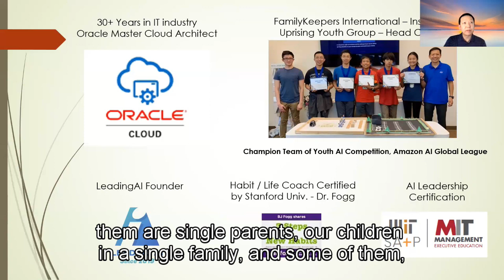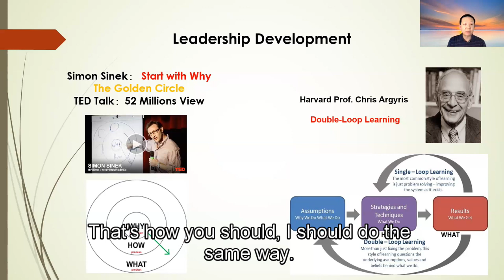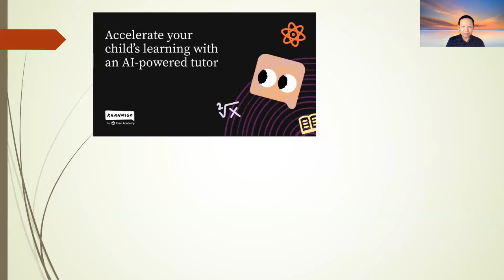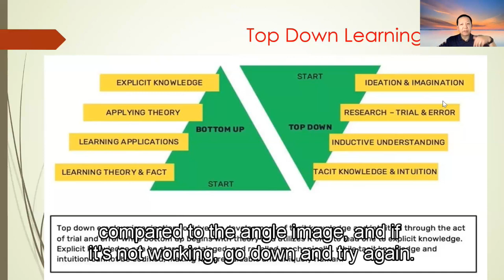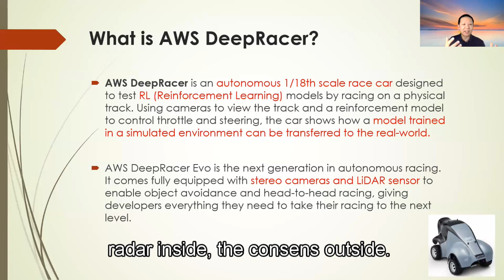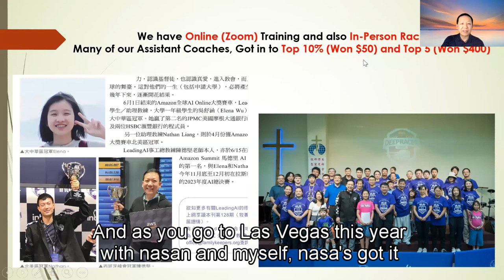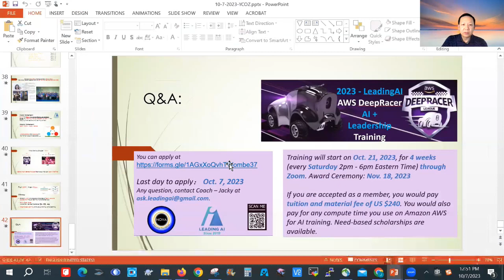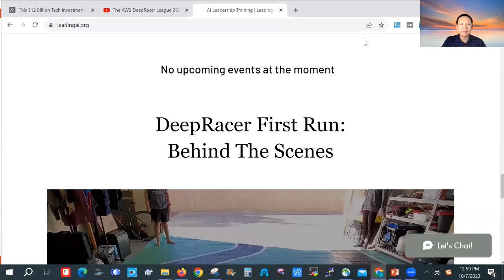【Master AI by Jacky Chan 10.7.23】YCOZ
Jacky  Chan  shares on why and how youth should master AI.